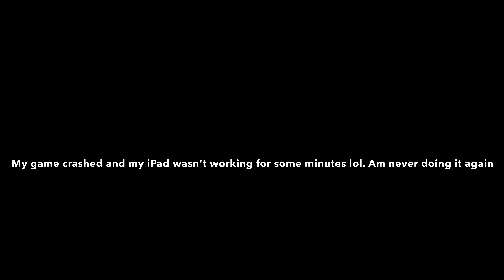I should have not done this.. (roblox bedwars)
Tanqr is still amog us 😱🤡
what
Click "Show more"
💥Song💥: Remember son dying is gay
💥Edit💥: I use IMovie to edit